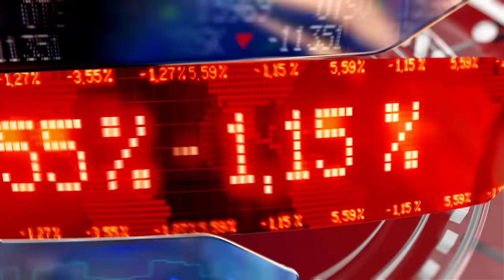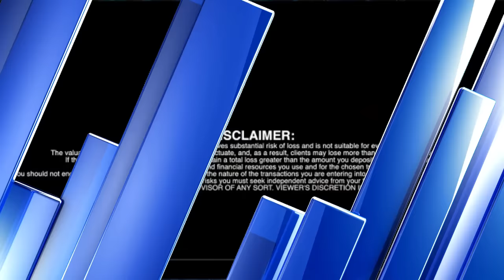VOX RECEIVES FIRST ROYALTY PAYMENT FROM SEGILOLA GOLD PROJECT (VOX) (VOXCF) | CIO Spencer Cole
Vox Royalty Corp. (TSXV: VOX) (OTCQX: VOXCF) Chief Investment Officer Spencer Cole interview on RICH TV LIVE

VOX RECEIVES FIRST ROYALTY PAYMENT FROM SEGILOLA GOLD PROJECT
Vox Royalty Corp. (TSXV: VOX) (OTCQX: VOXCF) (" Vox " or the " Company "), a high growth precious metals focused royalty company, is pleased to announce that it has received its maiden monthly royalty payment of approximately C$116,750 (US$92,100) (1) from a subsidiary of Thor Explorations Ltd. (TSXV: THX) (" Thor ").

Kyle Floyd , Chief Executive Officer stated: "We are thrilled to share this major first royalty revenue milestone from Segilola with Vox shareholders. Based on production estimates from Thor, we expect that this royalty has the potential to generate revenue almost five times Vox's initial investment of C$900,000 within a span of three years. Thor management are to be congratulated for successfully constructing and commissioning Nigeria's first commercial gold mine, particularly given the unprecedented supply chain challenges for greenfield mining development projects."

Highlights

Received inaugural royalty revenues of US$92,100 from exported sales of gold and payable silver by-product credits in December 2021 at the Segilola Gold Project;
On January 10, 2022 , Thor announced that it expects production for Q1 2022 of 20,000 to 22,000 ounces of gold and full year 2022 production of 80,000 to 100,000 ounces of gold;
Thor previously announced that Segilola achieved commercial production on October 5, 2021 ; and
Sales are expected to increase in future months as Segilola continues to operate and export at steady state rates.
About Vox

Vox is a high growth precious metals royalty and streaming company with a portfolio of over 50 royalties and streams spanning eight jurisdictions. The Company was established in 2014 and has since built unique intellectual property, a technically focused transactional team and a global sourcing network which has allowed Vox to become the fastest growing company in the royalty sector. Since the beginning of 2019, Vox has announced over 20 separate transactions to acquire over 45 royalties.